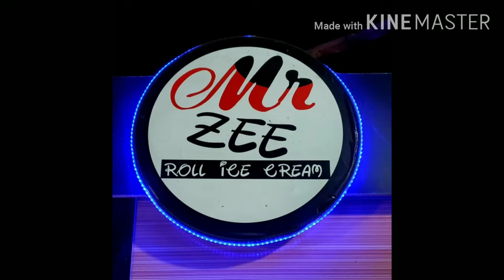Roll Ice Cream with Arabic Song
Enjoying Roll ice cream in Pakistan Faislabad